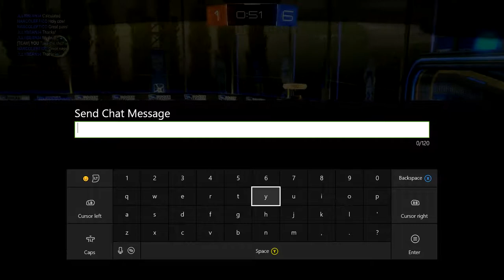MONKEY'S GETTING TILTED